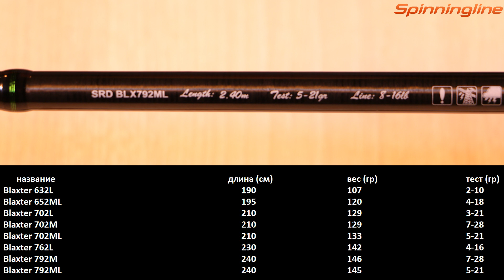Спиннинг Stinger Blaxter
В этом обзоре речь пойдет о серии спиннинговых удилищ   Blaxter, которую выпускает торговая марка Стингер. Для изготовления бланков данных удилищ применяется карбон Т-30. Использование данного материала помогает получить легкий бланк, который при этом будет прочным и гибким. Отличная сбалансированность этих удилищ позволяет ловить на разные типы приманок. Они также очень информативны, поэтому проводка будет точной. Оснащаются эти удилища кольцами SLT Guide, с их помощью нагрузка по бланку будет распределяться наиболее равномерно. Рукоять цельная, покрыта пористым материалом ЭВА. Среди моделей, которые входят в состав этой серии, рыболов сможет выбрать именно такую, которая лучше всего отвечает его условиям ловли.